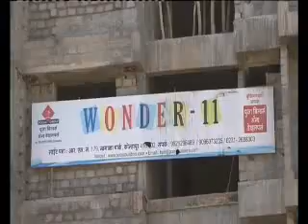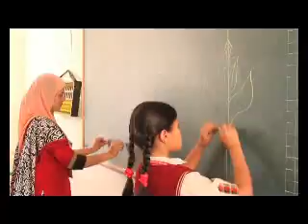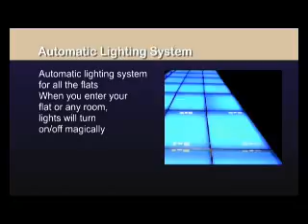Kolhapur B News Sanvad Prtivad 22 4 - 13